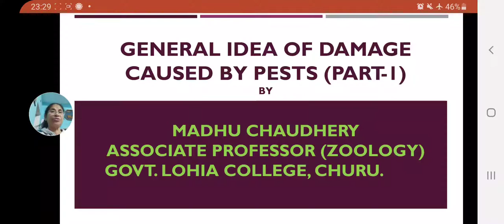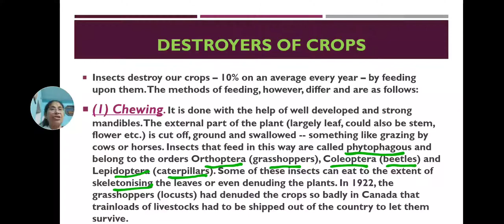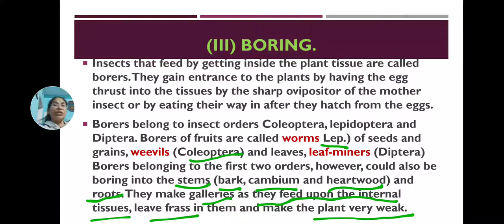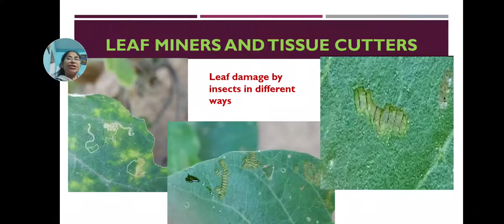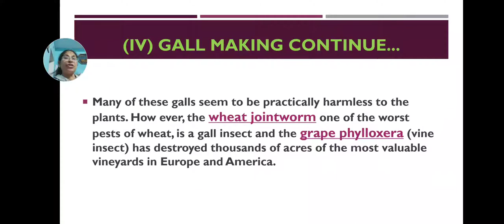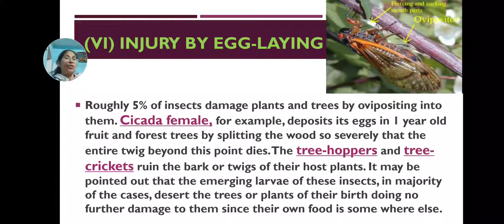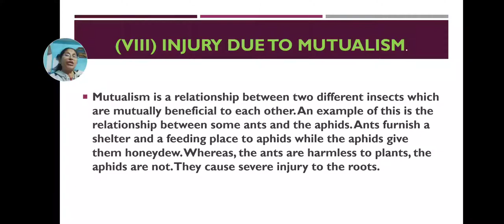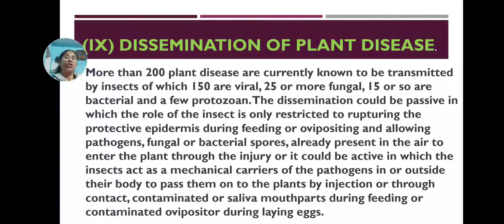General idea of damage caused by pests (Part-1) applied entomology (MSc final) paper-VIIIC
Destroyers of Crops